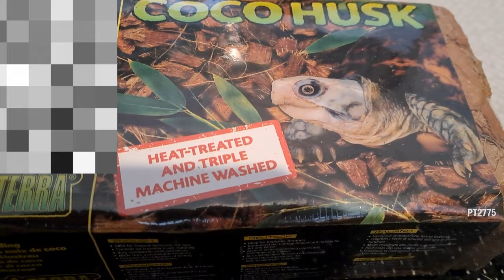Autumn hamster vlog🍄 | picking mushrooms, spot cleaning, haul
Wishing you a happy autumn!